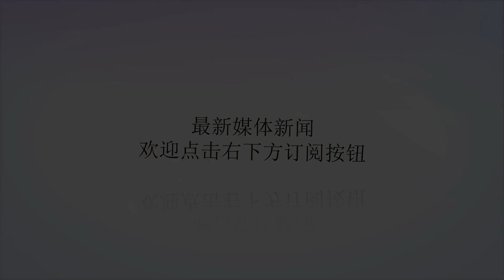GIF-瓦拉内头球破门！法国1-0领先乌拉圭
谢谢！GIF-瓦拉内头球破门！法国1-0领先乌拉圭